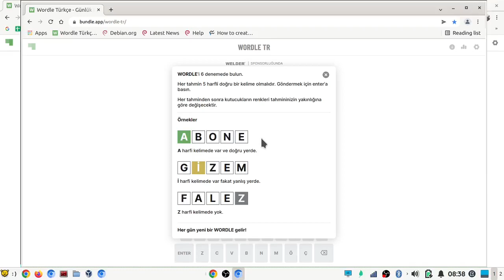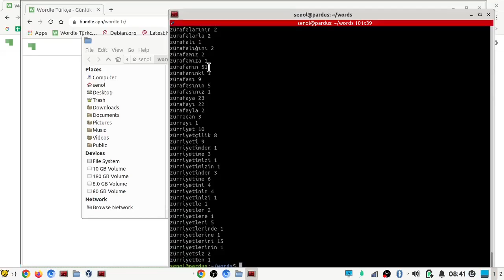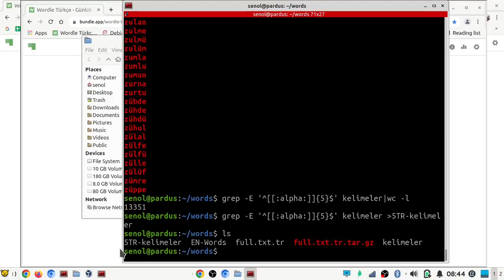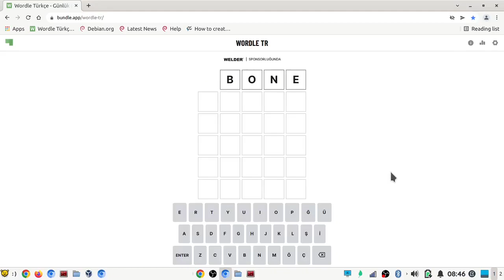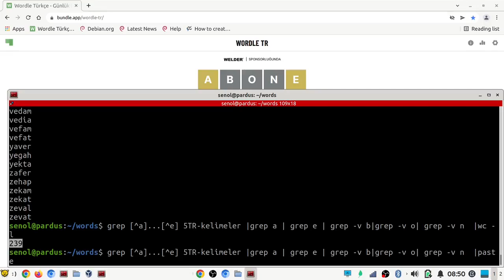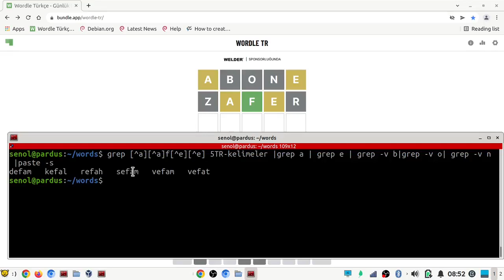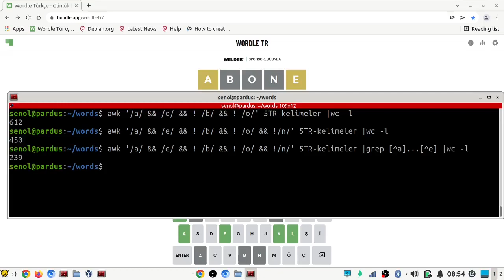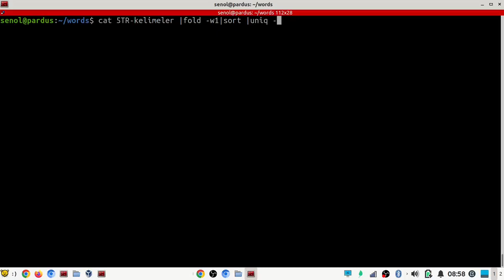Regex ile Wordle oynamak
Düzenli ifadeleri kullanarak wordle oyununu daha keyifli hale getirebiliriz.
Bir Wordle hilesi gibi duruyor ama videonun asıl amacı düzenli ifadeleri -regex-  anlatmak. Elbette regex konusu bu kadar kısa değil. sizler için regex i eğlenceli hale getirmeye çalıştım.
AWK ve GREP komutlarının sık ihtiyaç duyulan kullanım şekillerine değinmeye çalıştım.

Sizler de bildiğiniz Wordle adreslerini yorumlara yazabilirsiniz.